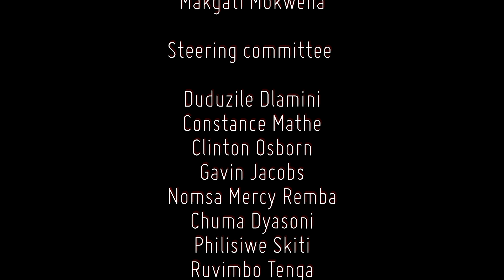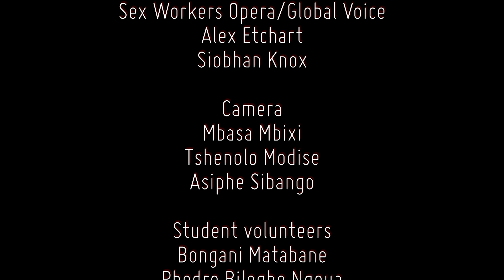SW Theatre SA Presents: "They See Us" (South Africa)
This nonlinear montage of video, images and audio materials was collected during SW Theatre SA training sessions, rehearsals and performances between March 2019 and December 2020. The film addresses four key themes:
Embodiment with and through theatre as a route to well being
Agency and the complexities of systemic violence embedded in South Africa’s  colonial histories. Contestations about ‘agency’ and ‘choice’ along the grammars of race, gender and sexuality
Demystifying perceptions of who does sex work and why
Strategies of (re)existence when structurally constrained

SW Theatre SA Presents: Eles nos veem

Esta montagem não linear de vídeo, imagens e materiais de áudio foi coletada durante as sessões de treinamento, ensaios e performances do SW Theatre SA entre março de 2019 e dezembro de 2020. O filme aborda quatro temas principais:
● Corporificação com e por meio do teatro como um caminho para o bem-estar
● Agência e as complexidades da violência sistêmica embutida nas histórias coloniais da África do Sul. Contestações sobre 'agência' e 'escolha' em contexto das gramáticas de raça, gênero e sexualidade
● Desmistificando as percepções de quem trabalha com sexo e por que
● Estratégias de (re) existência quando estruturalmente restritas

এসডব্লিউ থিয়েটার এসএ এর উপস্থাপনা: তারা আমাদের দেখে

ভিডিও, ছবি এবং অডিও উপকরণের এই অরৈখিক পূর্ণাঙ্গতা এসডব্লিউ থিয়েটার এসএ প্রশিক্ষণ সেশন, রিহার্সাল এবং পারফরম্যান্সের সময় মার্চ ২০১৯ এবং ডিসেম্বর ২০২০ এর মধ্যে সংগ্রহ করা হয়েছিল। চলচ্চিত্রটি চারটি মূল বিষয়কে সম্বোধন করে:
• থিয়েটারের মাধ্যমে মঙ্গল এবং সুস্থতার পথে
• এজেন্সি এবং পদ্ধতিগত সহিংসতার জটিলতাগুলি দক্ষিণ আফ্রিকার ঔপনিবেশিক ইতিহাসে আবদ্ধ। জাতি, লিঙ্গ এবং যৌনতার ব্যাকরণ বরাবর 'এজেন্সি' এবং 'পছন্দ' সম্পর্কে প্রতিযোগিতা
• কারা যৌনকাজ করে এবং কেন করে সে সম্পর্কিত ধারণাগুলিকে খোলাসা করে
• কাঠামোগতভাবে সীমাবদ্ধ হলে (পুনঃ) অস্তিত্বের কৌশল

El Teatro SW SA Presenta: Nos ven

Este montaje no linear de video, imágenes y materiales de audio se compiló durante las sesiones de entrenamiento, los ensayos y las presentaciones de Teatro SA entre marzo de 2019 y diciembre de 2020. El video aborda cuatro temas clave:
- La encarnación con y a través del teatro como una ruta al bienestar.
- La agencia y complejidades de la violencia sistémica entrelazada en las historias coloniales de Sudáfrica. Controversias sobre la “agencia” y la “elección” en las gramáticas de la raza, el género y la sexualidad.
- Desmitificar las percepciones de cómo funciona el sexo y porqué.
- Estrategias de (re)existencia bajo constricciones estructurales.

Cast: Aquila, Babsie, Chuma, Glynnis, Niki, Nono, Nomsa and Zoe
Camera: Mbasa Mbisi, Tshenolo Modise and Asiphe Sibango
Stage Manager: Eddie Newman
Editor: Semaka sa ga Mogoboa
Sound Edit and Mix: Tapiwa Muchirahondo
Postproduction: Upstairs Ludus Post Productions, Skyye Collective
Thanks: The SA Theatre SW Steering Committee, University of Cape Town Theatre facilitators, Residence Theatre: Theatre Arts

Original Language: English
Subtitles: English, Português, Español, Bangla

Produced for the GlobalGRACE project final exhibition, Locating Cultures of Equality

GlobalGRACE is funded by the United Kingdom Research and Innovation (UKRI) programme Global Challenges Research Fund (GCRF) under grant reference AH/P014232/1